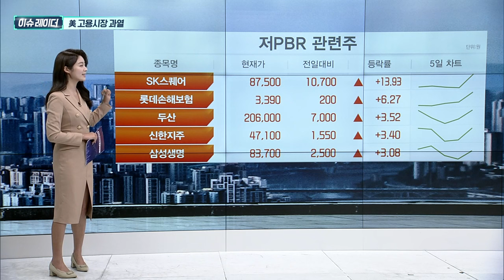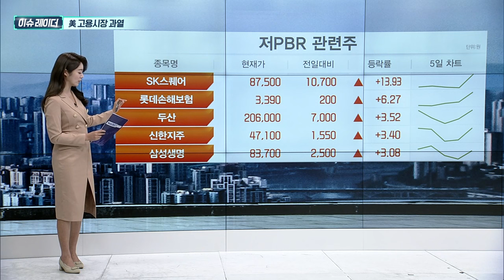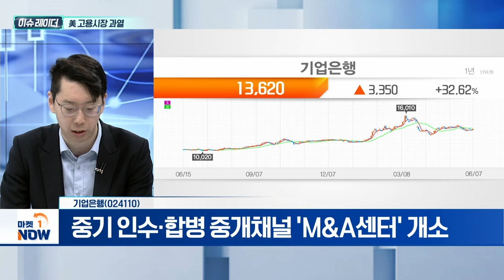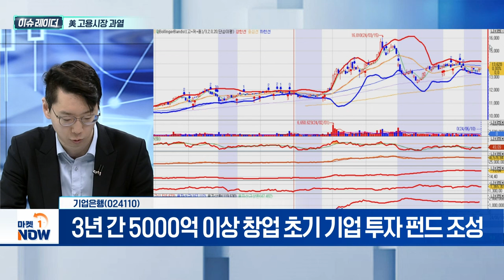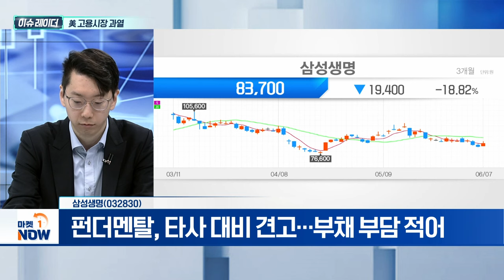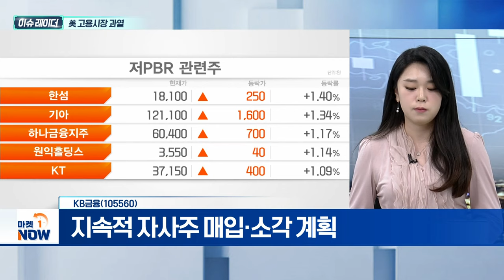美 고용시장 과열 | 기업은행, 삼성생명, KB금융 | Market Now (20240610)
- 美 5월 실업률 4.0%로 예상치 3.9% 상회
- 美 ADP 발표 5월 민간고용 4개월 만에 최저
- 美 4월 주택 가격... 전년 동월 대비 6%↑
- 기업별 펀더멘탈 점검·단기 전망 조정

- 중기 인수·합병 중개채널 'M&A센터' 개소
- 금융위, 벤처·스타트업 15조 지원... 기업 발굴 강화
- 3년 간 5000억 이상 창업 초기 기업 투자 펀드 조성

삼성생명(032830)
- IFRS17 도입에도 배당금 증가 기대
- 자사주 매입·소각 통한 주가 부양 의지 ↑
- 펀더멘탈, 타사 대비 견고... 부채 부담 적어

- 1분기 ELS 제외 호실적... 수익 창출 역량 유지
- ELS 보상 비용 8630억 원 발생
- 연간 현금 배당 규모 1.2조 유지 및 확대
- 지속적 자사주 매입·소각 계획